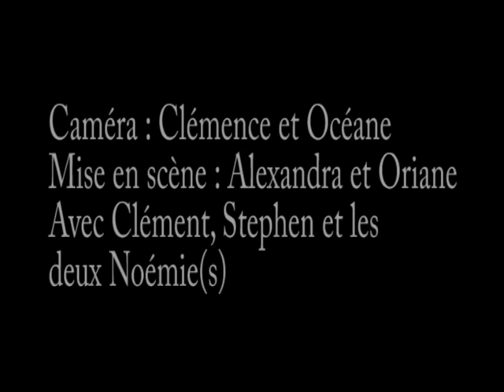hommage aux demoiselles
Petit clip réalisé par des élèves de secondes après le visionnage des demoiselles de Rochefort dans le cadre de Lycéens au cinéma. travail réalisé en express (1 h 30 tout compris).